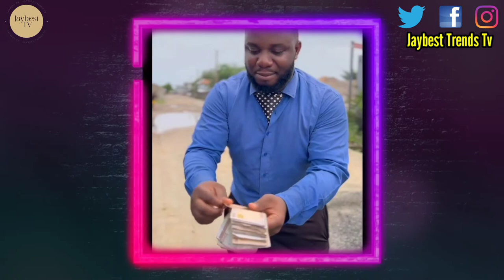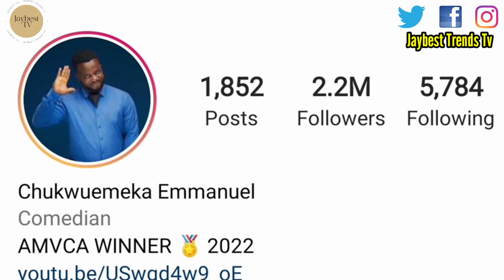Oga Sabinus (Mr Funny) Biography And Net Worth 2024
Welcome back guys to your favorite channel, thanks for always stopping by. We promise today's video we'll be interesting as we'll talking about a well known content Creator and Comedian - Mr Funny also Known as OGA Sabinus

   _____ABOUT US SECTION________
Welcome to Jaybest Tv! This is An Educational, Entertainment And African Fashion Tv. Below are the type of videos you can get here;